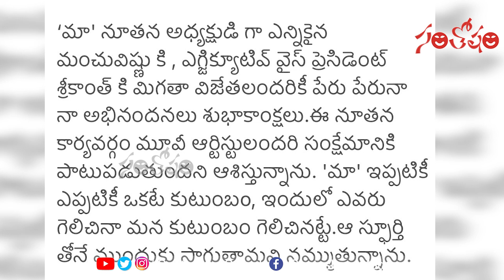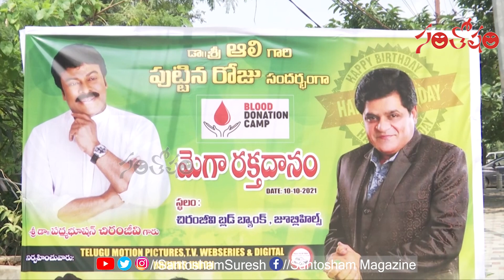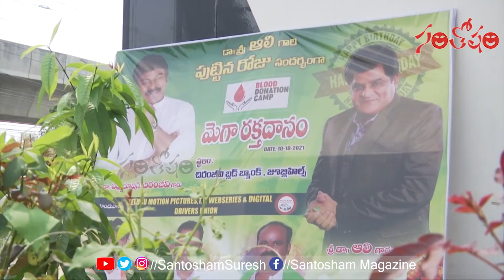Santosham Film News Episode 564 | Santosham Suresh | film updates